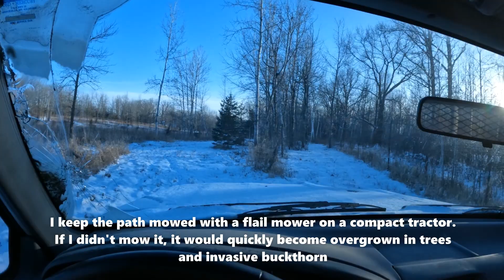1996 F-150 (the F is for Fun) off-roading in 2024.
Not quite enough snow for the snowmobile and a bit too cold for riding the four-wheeler without face protection, I decided to ride in the comfort of the F-150 that I have now owned for 28-years.
Is it an oversized side-by-side utility vehicle?
Road-salt has taken its toll on the body and especially the undercarriage, so I only use it on my property for hauling wood and such and things of that nature.

More videos from the middle of Minnesota on my channel.